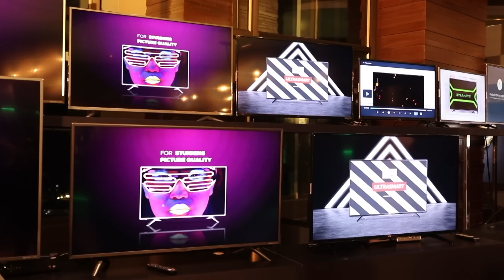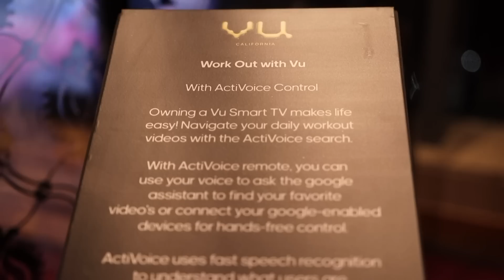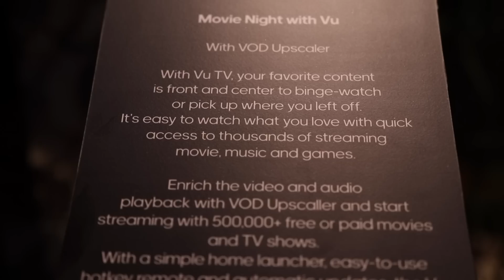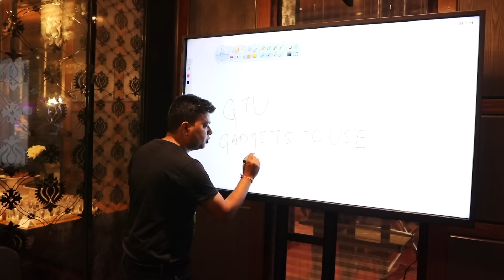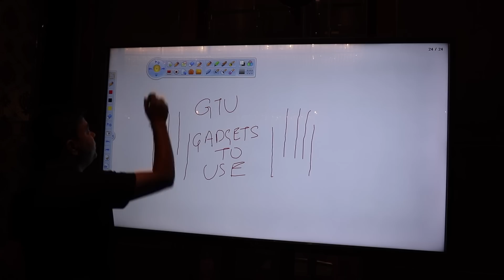Giveaway, 100 Inch Ka TV + Computer, VU TV Diwali TV Series | Mega Offers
Hello Dosto, is video me humne quick review kiya hai Vu ke naye VU 100 Super TV ka. Vu ki taraf se aane wala ye TV 100-inch 4K display panel, Intel Core i3 or Core i5 processors with 4GB of DDR RAM and 120GB storage ke sath aata hai. Ye TV Android aur Windows 10 operating systems dono ko support karta hai. To ye ek in-built PC ke sath aata hai. Vu 100 JBL speakers, inbuilt woofer, aur 2,000W ka powerful surround sound offer karta hai. Ye TV gaming-specific features ke sath bhi ata hai. Ye 100-inch ka TV next week se sale pe aaega. Price aur best buy link niche mil jaenge. Sath hi sath video ko ppora dekhein, isme aapke liye suprise bhi hai.

**VU 100 Super TV Price**

VU 100 Super TV- INR 8,00,000

1. ***Follow on Instagram For Realtime Updates*** [Link Below]

4. India Rank